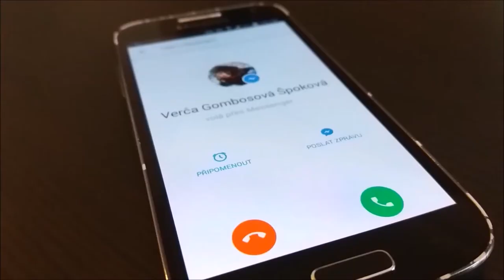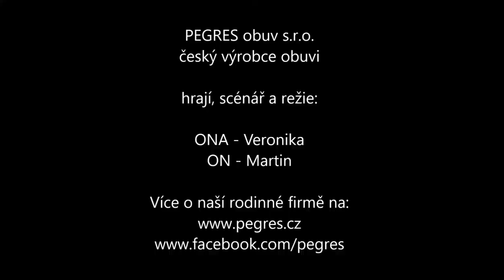Zapomněl na Valentýna? Hoďte po něm PAPUČE!!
Valentýnské PEGRESoviny..
Co dělat , když na Vás na Valentýna zapomene?
Hoďte po něm PAPUČE!

Třeba ty k poma(mi)lování...